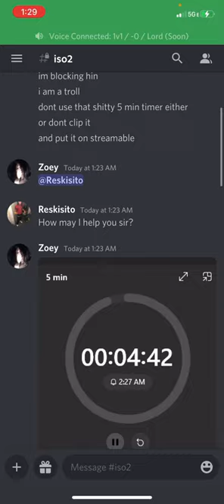Reski/Jud Fails 5 Min Timer To Aoues/Abyss